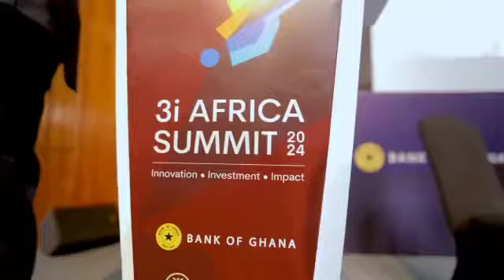𝑨𝒍𝒍𝒐𝒘 𝒎𝒆 𝒕𝒐 𝒅𝒆𝒎𝒐𝒏𝒔𝒕𝒓𝒂𝒕𝒆 𝒉𝒐𝒘 𝒚𝒐𝒖 𝒄𝒂𝒏 𝒂𝒑𝒑𝒍𝒚 𝒎𝒚 4 𝒙 4 𝒕𝒉𝒆𝒐𝒓𝒚 𝒊𝒏 𝒑𝒖𝒃𝒍𝒊𝒄 𝒔𝒑𝒆𝒂𝒌𝒊𝒏𝒈 𝒇𝒐𝒓 𝒂𝒖𝒅𝒊𝒆𝒏𝒄𝒆 𝒆𝒏𝒈𝒂𝒈𝒆𝒎𝒆𝒏𝒕